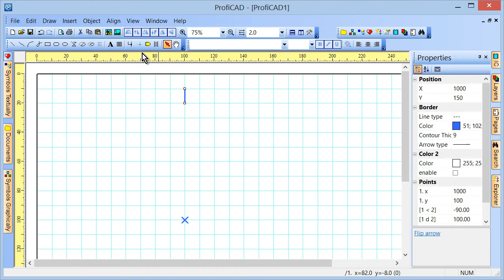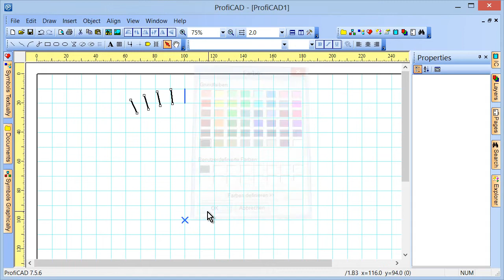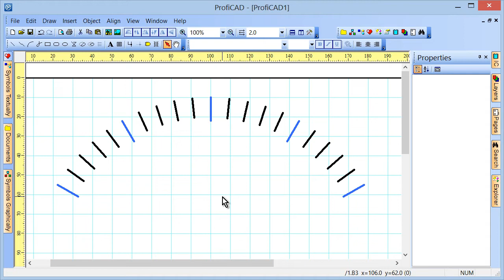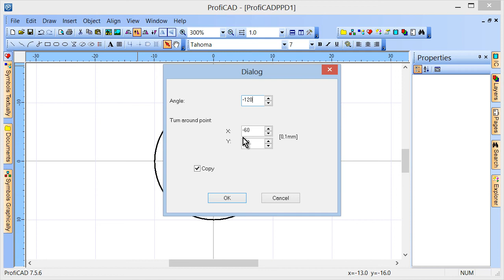Rotating graphical shapes (drawing a scale and a connector)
This video demonstrates rotating graphical shapes using the command "Object - Turn permanently".